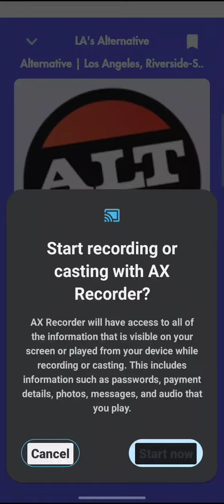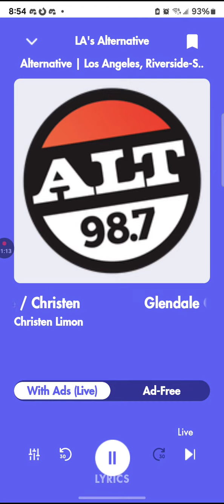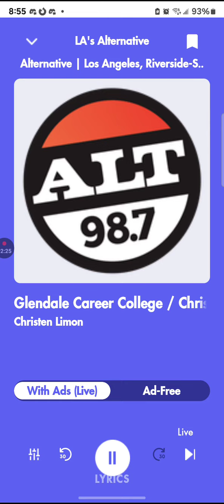KYSR Soundcheck 4 October 19 2023